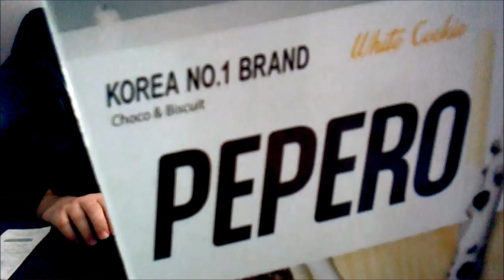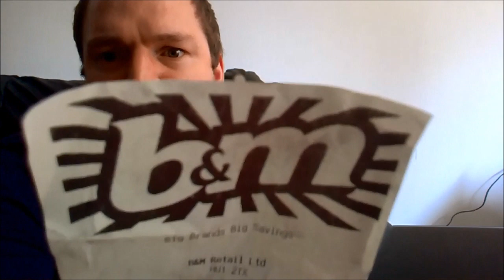B&M mini haul TOXIC WASTE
Went to B&M when I was in Hull and got a few bits n bobs. Oreo Enrobed, Toxic Waste, Pepero ans Skittles Yoghurt oh and VIP Nuts.